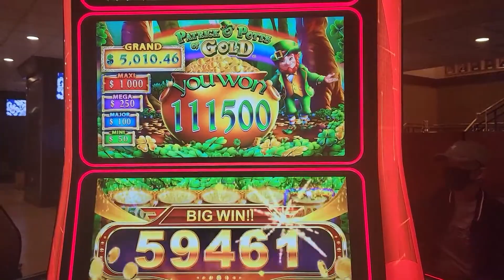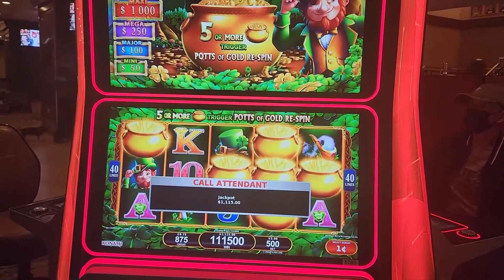2 Handpays o Patrice's Potts of Gold*Bonus*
Welcome!
We post slot machine bonuses , free spins, jackpot hand pays, and all casino experiences.

©All videos and uploads are my intellectual property. You do not have permission to re-use any part of them without my written consent.